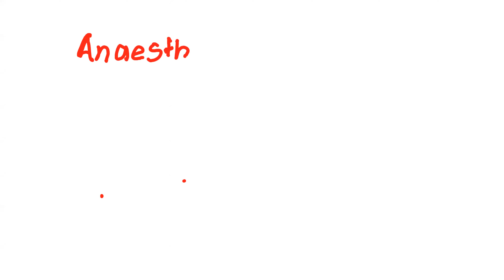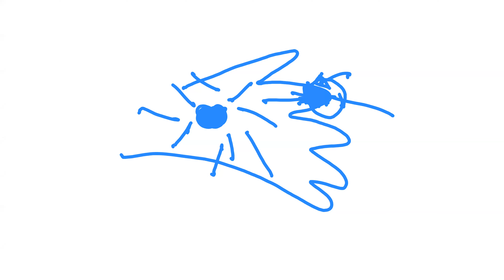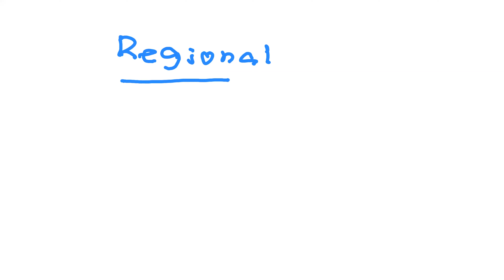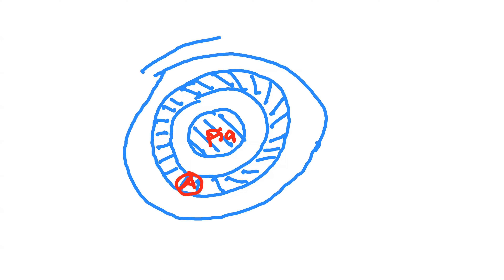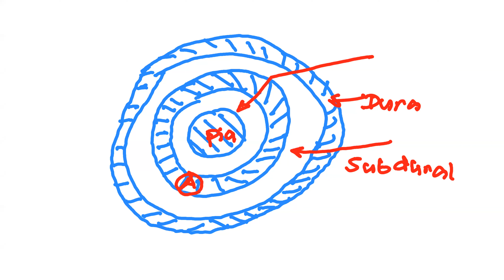Clinical sessions (management of patient with anaesthesia) |e - collection